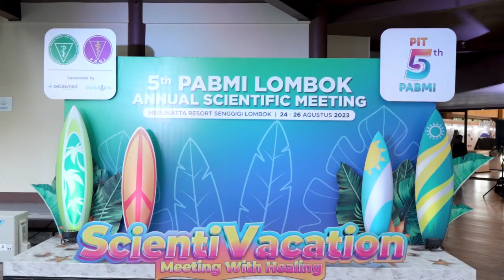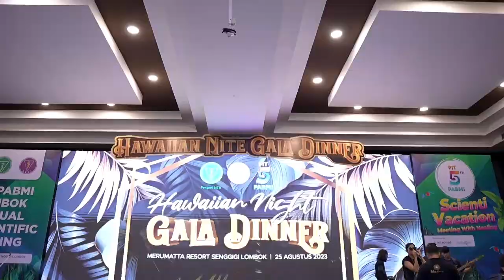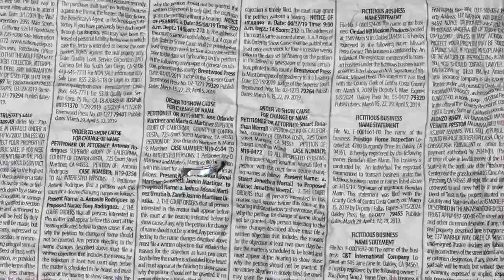Bike Run PIT 5 PABMI. Lombok NTB